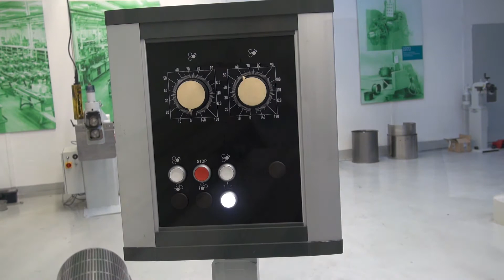Rundbiegemaschine Typ 134 - 5 mm Halbschale aus Lochblech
An- und Fertigrunden in einer Maschine! Durch das besondere Walzenkonzept, das umfangreiche Zubehör und die robuste Bauweise arbeiten Sie in der Einzelfertigung und in der Serienproduktion ausgesprochen universell und wirtschaftlich.